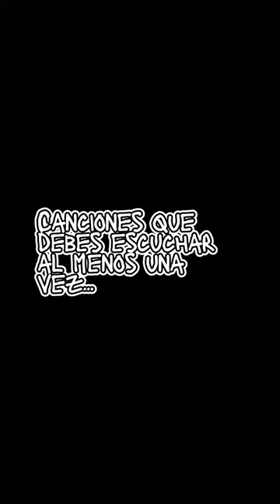La canción de post-grunge más romántica: Better Than Me de Hinder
En este short te presento un fragmento de la canción Better Than Me de la banda de post-grunge Hinder, que cuenta la historia de un hombre que se arrepiente de haber dejado ir a su novia y piensa que ella se merece alguien mejor que él. Es una canción con una letra profunda y emotiva, que contrasta con el sonido duro y agresivo del post-grunge. Si te gusta esta canción, tal vez quieras dedicársela a alguien especial o escucharla completa en el siguiente enlace